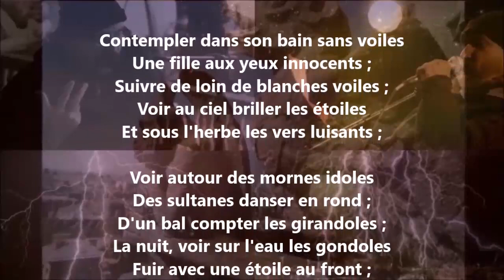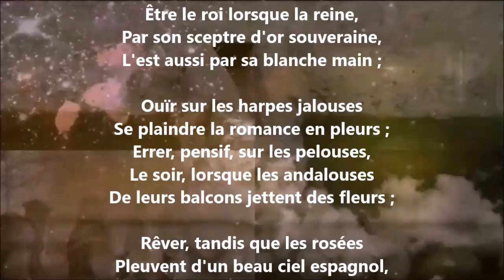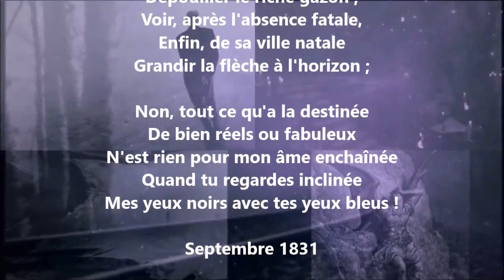Dans son bain sans voiles - Victor Hugo lu par Yvon Jean